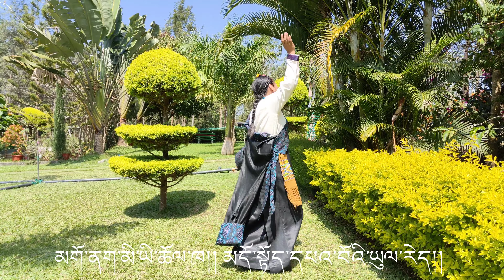ཆོལ་གསུམ་སྤུན་ཟླ།། New Tibetan song 2024 || Derab Woeser || Cholsum Phunda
Tashi delek everyone
Hope you all like my new Tibetan song Cholsum Phunda.
Thank you so much for all the love and support till now.

special Thanks to my friend Gen Beri Gyalse la for writing the lyrics of this song.